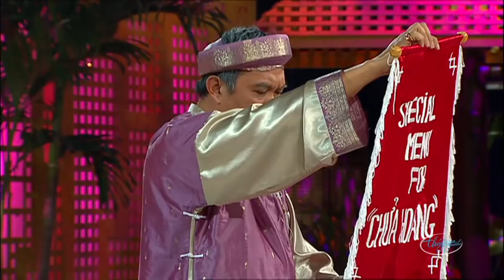Cùng cười nghiêng ngả khi xem vở hài kịch đặc sắc "Tình Họ Hàng" với sự góp mặt của nghệ sĩ Hồng Đào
Nghệ sĩ : Hồng Đào, Quang Minh, Kiều Linh, Loan Châu
☞ Hài Kịch : Tình Họ Hàng
☞  Hài Kịch : Nỗi Oan Thị Mầu - Hoài Linh, Chí Tài, Kiều Oanh, Lê Tín, Uyên Chi, Kiều Linh
☞ Hài Kịch : "Ghen” - Hồng Đào, Trang Thanh Lan, Hoài Tâm, Hương Thủy, Quang Lê